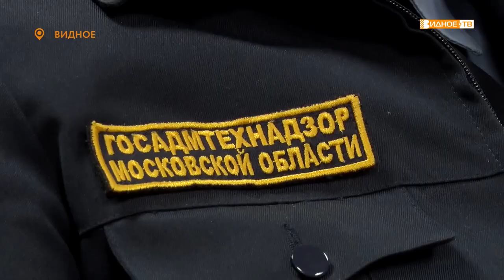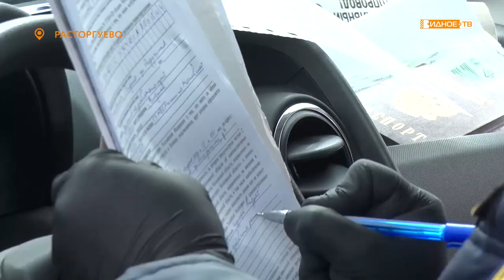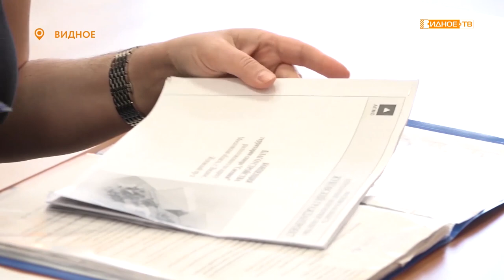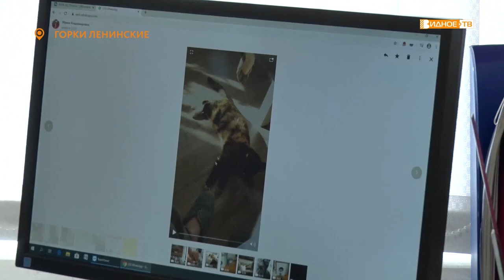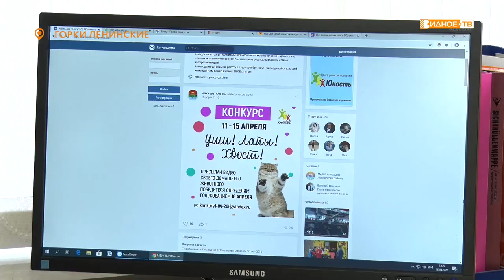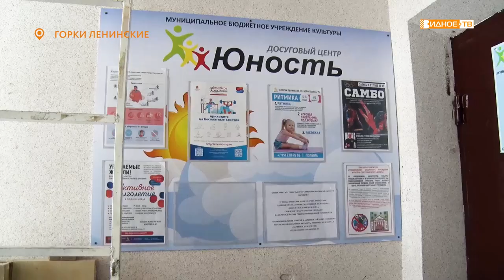Новости телеканала Видное-ТВ (16.04.2020 - четверг)